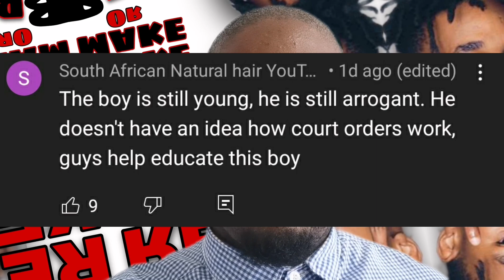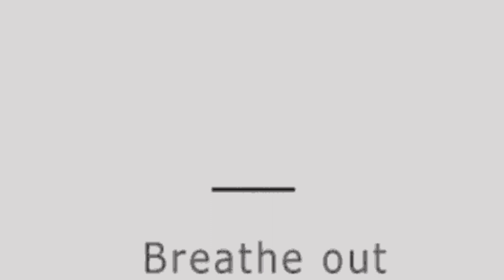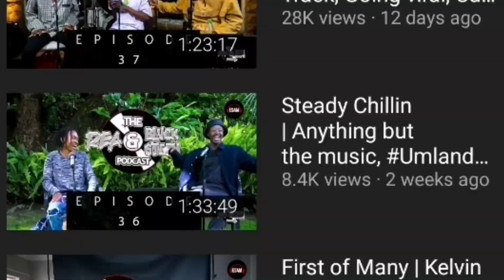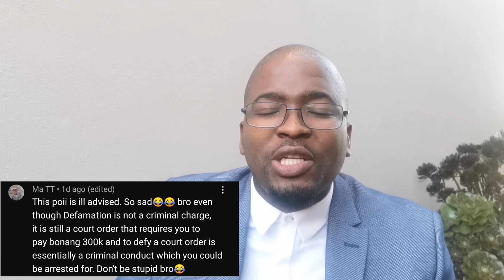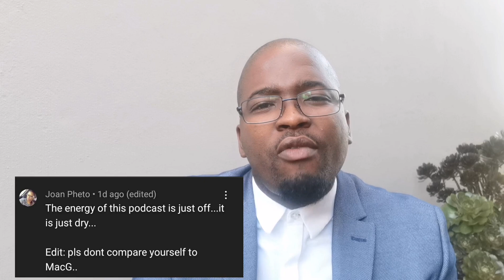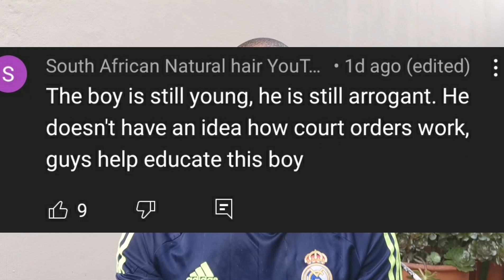Bonang vs Rea | Case Study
In this video I use Rea Gopane as a case study. This was prompted by his legal dispute with Ms. Bonang Matheba. He has been trending recently, but instead of focussing on these trends, we need to see what we can learn from his situation. Remember, things aren't always as they seem. Most importantly, take the lessons and apply them accordingly in your own life.
Clips Used & Sources
Financial Bunny YouTube Channel

1. This video has no negative impact on the original works (It would Actually be positive for them).
2. This video is also for teaching purposes.
3. I only used bits and pieces of videos to get the point across where necessary.
4. This video may be transformative if received as per my initial intent which is to empower.